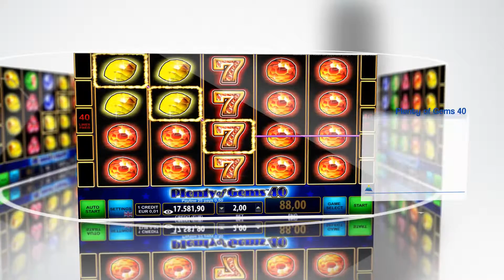Plenty of Gems 40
Game Characteristics:
Plenty of Gems 40 is a 40 lines, 5 reels / 4 rows video game.
The Top Award is 20000 credits multiplied by the number of credits bet per line.

Game Rules:
1. Seven substitutes for all symbols except Star.
2. All pays are for wins of left to right except scatters, which pay any.
3. All prizes are on selected lines excluding scatters.
4. Highest win only paid per selected line.
5. Line wins are multiplied by credits bet per line.
6. Scatter prizes are multiplied by total bet.
7. Scatter wins are added to line wins.
8. Malfunction voids all pays and plays.

Gamble Feature:
Every win gives the player an option to enter the Gamble Feature by pressing the GAMBLE button on the screen. The appearance of the GAMBLE button will follow each win. The Gamble Feature is Card Color (Red or Black), guessing Game. A correct guess doubles the win. Doubling the win is possible up to 5 times or until the Gamble Limit is reached. If the wrong color is guessed, the Gamble Feature is over. All the time during Gamble Feature the player has an option to collect the win and return to the Main Game.